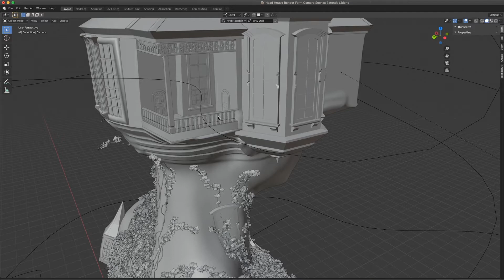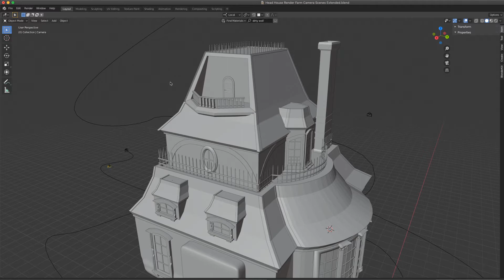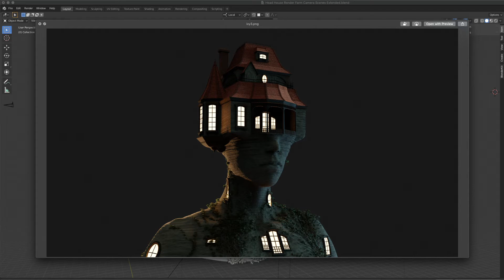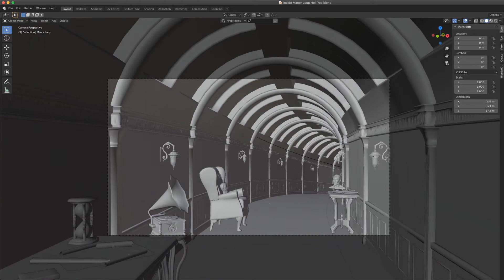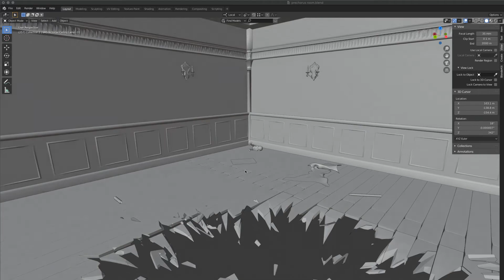"Trapped Inside" - Behind the Scenes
Join Johnny D as he steps behind the scenes of the lyric video for "Trapped Inside"!

Guest Appearance by "Whiskey" the 🐱